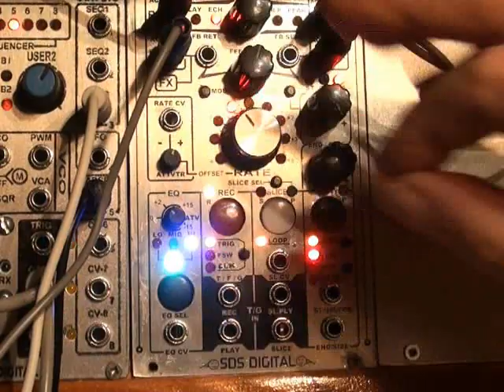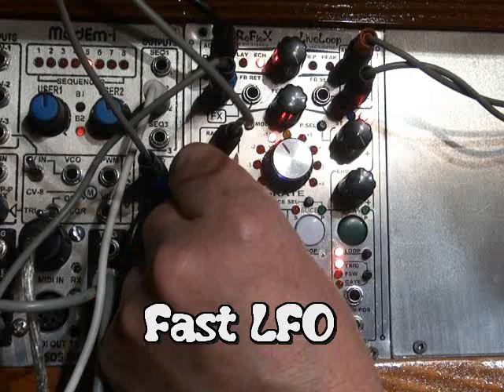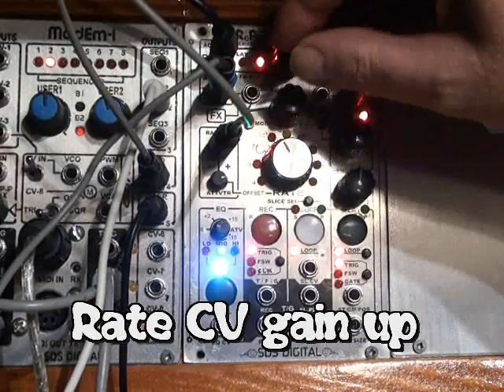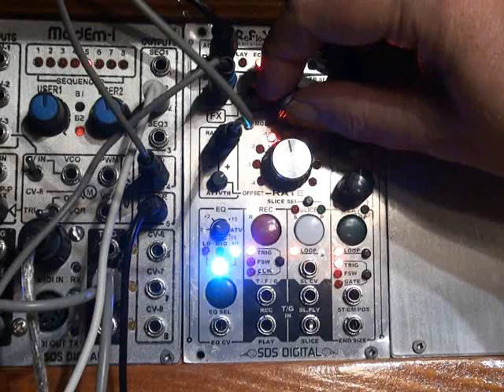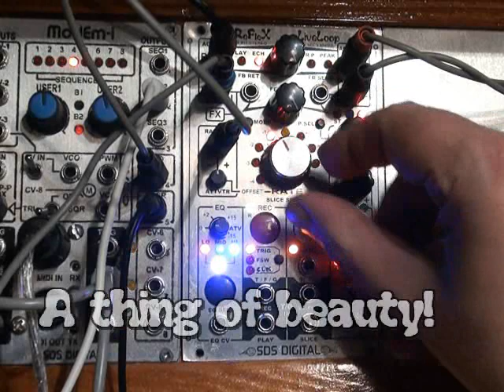Reflex Karplus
Here's a demo of Reflex setup as a Karplus Strong 'verb. It wasn't designed to do this, but seems to be able to anyway!
This would be better for drones and the like, but you get a good idea.
I particularly like the ability to FM modulate with virtually no latency.